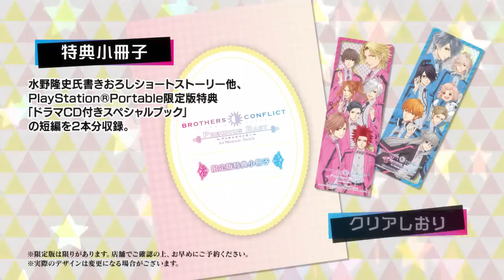Nintendo Switch「BROTHERS CONFLICT Precious Baby for Nintendo Switch」 プロモーションムービー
2019年8月29日予定
Nintendo Switch「BROTHERS CONFLICT　Precious Baby for Nintendo Switch」
プロモーションムービー